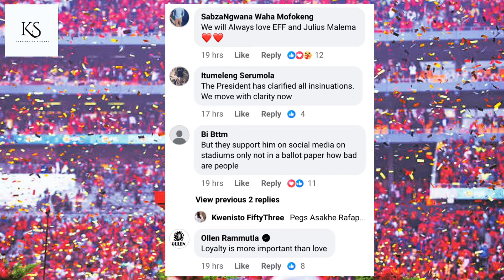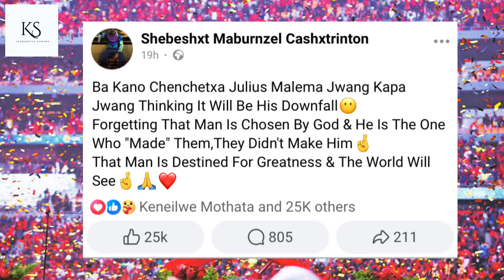Shebeshxt Says He Stands With Julius Malema & EFF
News Updates On The Latest Trending Topics On The Internet Today